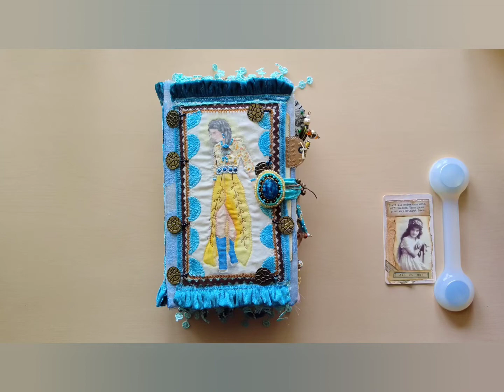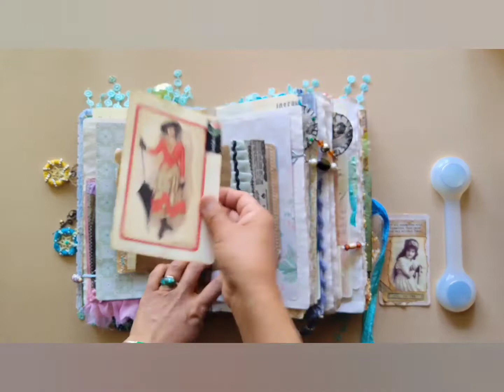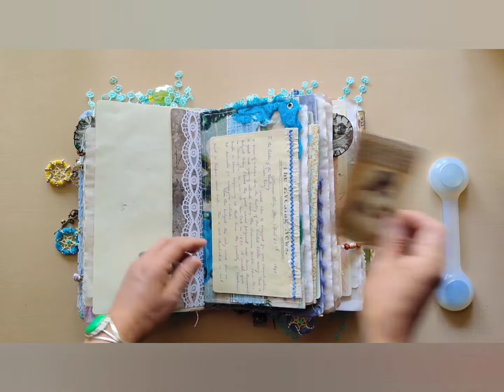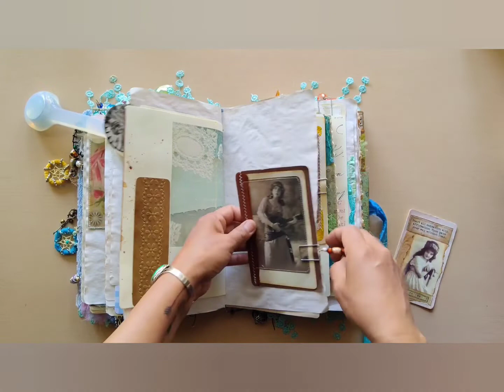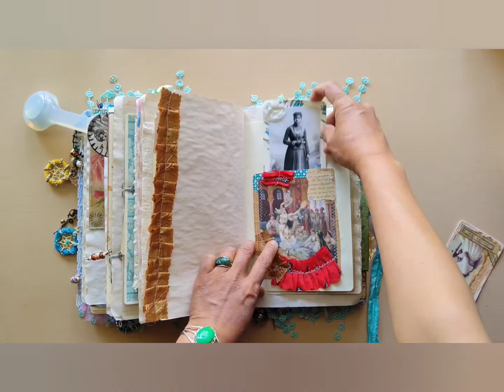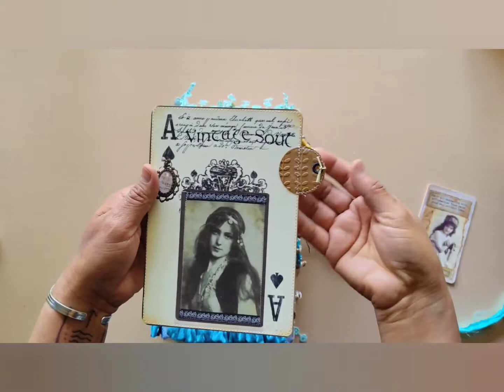Nizhoni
Soft cover journal with my watercolor image printed on fabric. Plenty of writing space, pen/pencil holder inside, 222 pages, 3-signatures and over 15 ephemera including pockets. I used variety of digital and I apologize for not remember titles. I will however, write them down when I can and share. Greatly appreciate your interest. *Sold*